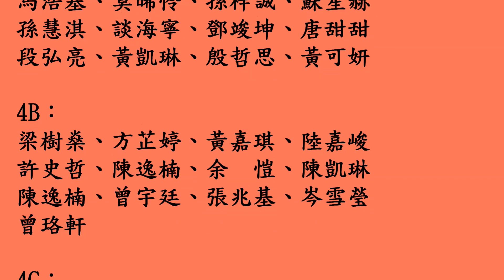2018 創知中學校運會啦啦隊 中四級毅社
2018 創知中學校運會啦啦隊 中四級毅社